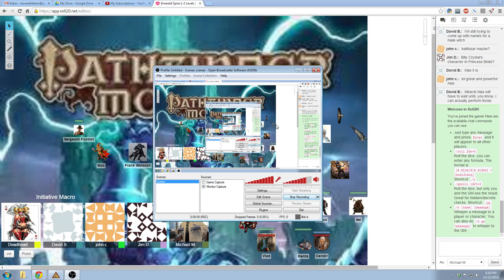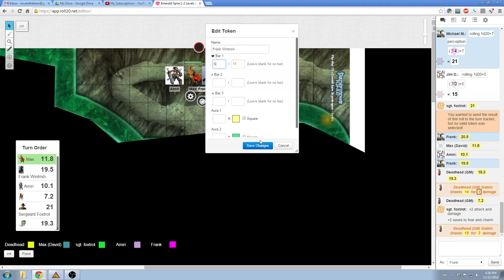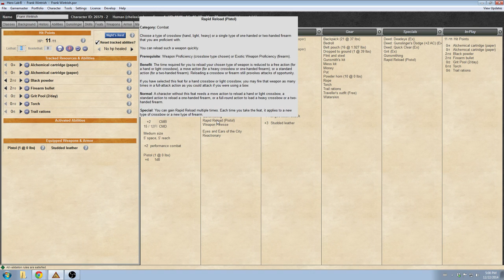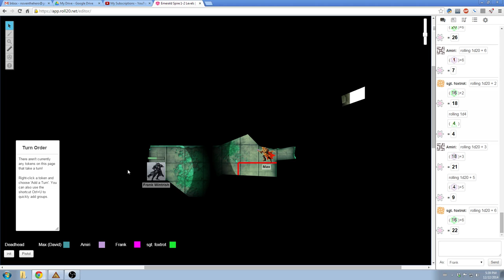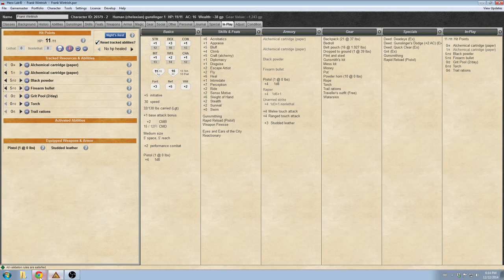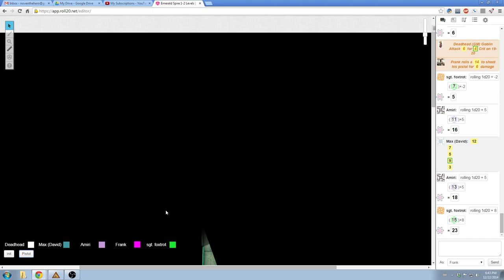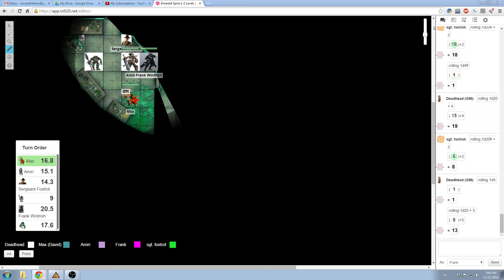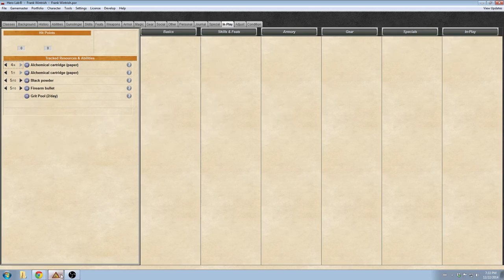PFS Emerald Spire The Tower Ruins GM Sterling Collins